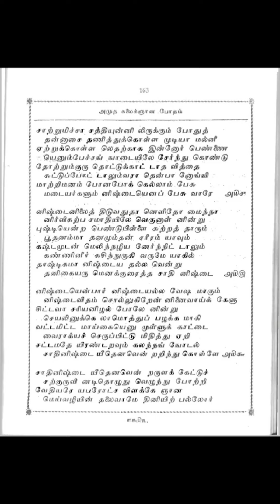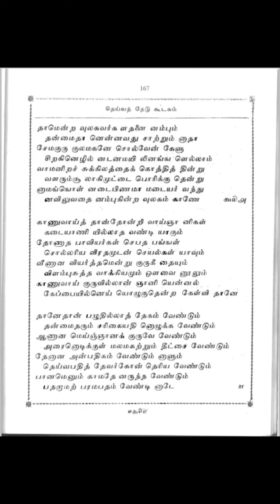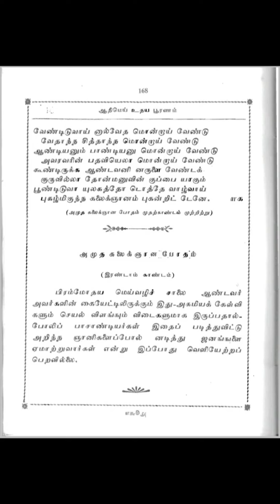அமுத கலைக்ஞான போதம் (பின்பாடல் இல்லாமல்)